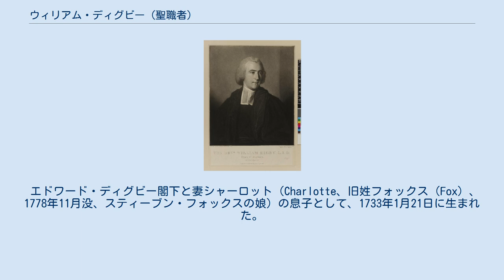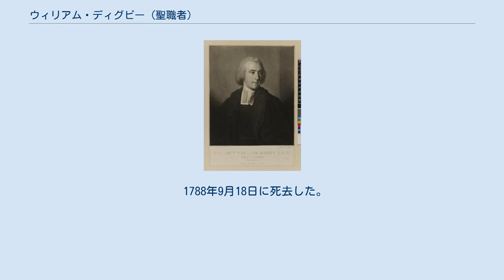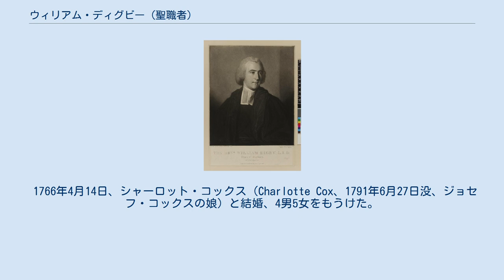ウィリアム・ディグビー (聖職者)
サミュエル・ウィリアム・レノルズによるメゾチント、1834年。
原作ジョシュア・レノルズ。
 ウィリアム・ディグビー（英語: William Digby、1733年1月21日 – 1788年9月18日）は、イングランド国教会の聖職者。
ウスター大聖堂首席司祭（在任：1769年 – 1778年）、ダラム大聖堂首席司祭（在任：1778年 – 1788年）を歴任した。
 エドワード・ディグビー閣下と妻シャーロット（Charlotte、旧姓フォックス（Fox）、1778年11月没、スティーブン・フォックスの娘）の息子として、1733年1月21日に生まれた。
1752年6月4日にオックスフォード大学クライスト・チャーチに入学、1756年にB.A.の学位を、1759年にM.A.の学位を、1765年にD.C.L.の学位を修得した。
 1759年9月23日に執事に、1760年3月2日に司祭に叙任された後、1760年4月2日から1766年6月10日までキルミントンの牧師を、1765年12月19日から1789年1月27日までコーゾルの代理牧師（vicar）を、1766年3月20日から1789年2月9日までシェルドンの牧師を務めた。
1769年8月29日から1778年1月27日までウスター大聖堂首席司祭を、1777年9月18日から1788年までダラム大聖堂首席司祭を務めた。
 1788年9月18日に死去した。
 1766年4月14日、シャーロット・コックス（Charlotte Cox、1791年6月27日没、ジョセフ・コックスの娘）と結婚、4男5女をもうけた。